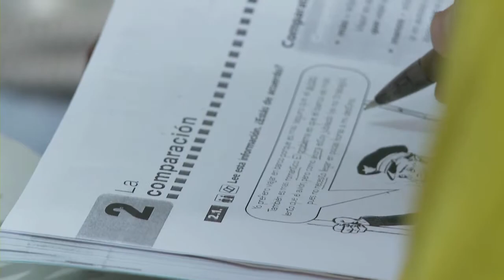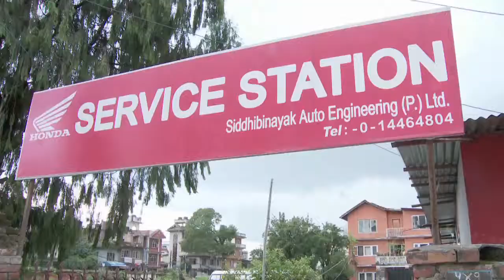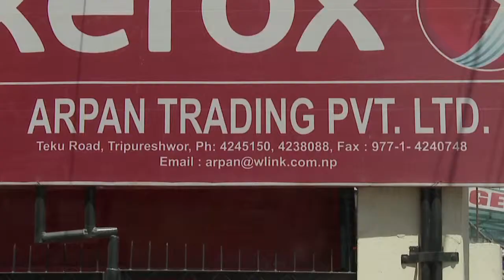WorldLeadersTV: NEPAL'S NEW BUSINESS REGISTRATION & FILING SYSTEM: WORLD BANK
MaximsNewsNetwork: August 2013: THE WORLD BANK: Kathmandu, Nepal -- With help from the World Bank Group's International Finance Corporation there's a new database and digital filing system in Nepal that streamlines the process of approval by government officials committed to getting new businesses up and running.

They have registered approximately 114,000 companies, of which 90,000 have been scanned and digitized.

At a private language school in Kathmandu, Nepalese students learn the finer points of Spanish grammar. The school has served more than a hundred students since it opened a few years ago. But it was a rocky start. Language school owner Jackson Subedi said he had to hire an expensive facilitator to get his business registered with the government.

Nepal is known for its beautiful mountains. But these are familiar mountains of a different sort a backlog of applications from entrepreneurs seeking permission to open small businesses.

For years, the agency wasn't computerized. And the system to register company names was archaic. But things are different now; with help from the World Bank Group's International Finance Corporation.

Streamlining the process of approval by government officials committed to getting businesses up and running.

The modernization comes just in time.  Entrepreneurship is thriving in Nepal.  It seems these days everyone wants to open up their own business.

Subedi is expanding his empire he recently registered another business using the newly automated process.

His new company is called Hipster Technologies. And its mission: To help entrepreneurs thrive in Nepal now that it's easier for start-ups to get registered file their annual reports and get down to business.

SOUNDBITE: Jackson Subeidi, Nepalese Business owner:
"We needed to hire a person to do the registration process for us and it became a costly affair.  If we didn't have the facilitator then we would have had to visit the office minimum of five or six times."

"Back around 2006 every student wanted a safe job in a Bank. Now all of our students want to be an entrepreneur. And this easy registration process for businesses will certainly help them."

"I just had to go online to check the name, and fill out the information."